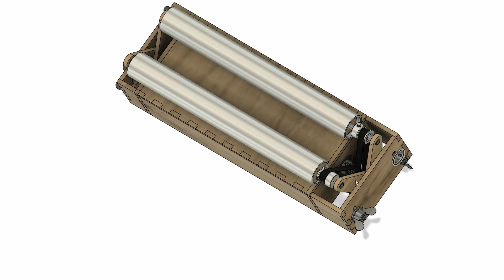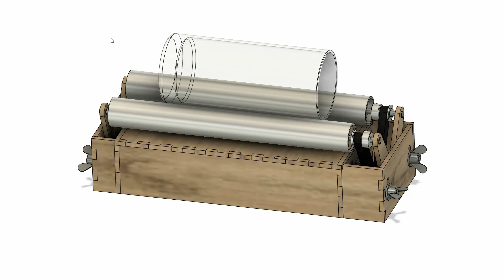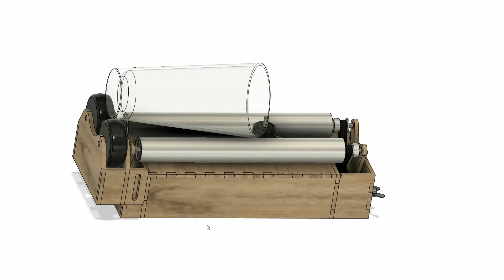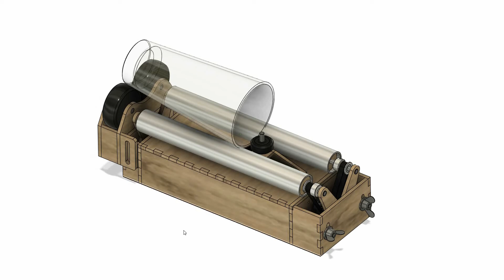CO2 Laser - 4. Achse / Drehachse zum selber bauen / Teil 2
Im 2. Teil der Videoreihe zum Bau der Drehachse für meine CO2-Lasermaschine sehen wir uns den aktuellen Stand der Konstruktion an.

Viel Spaß.